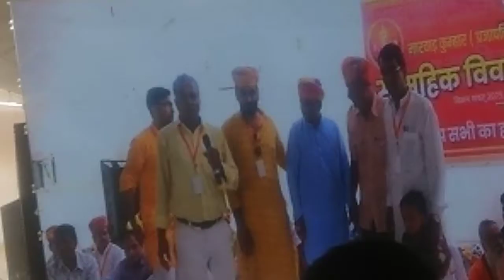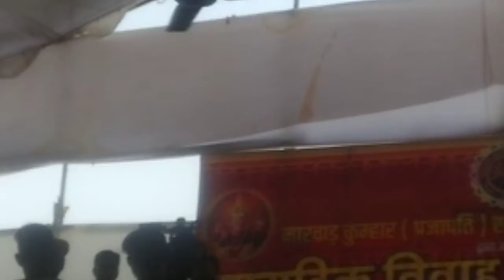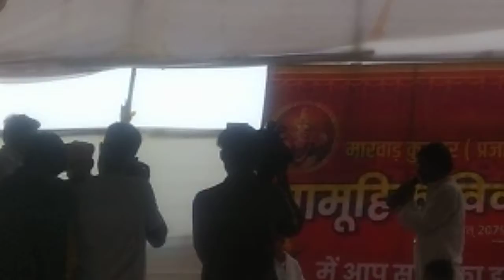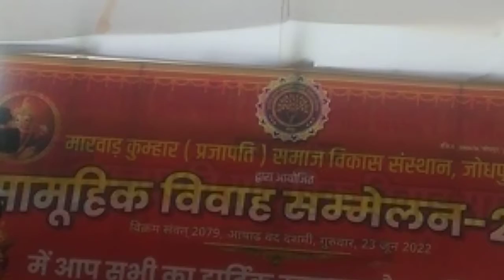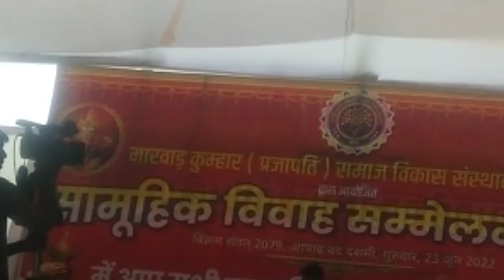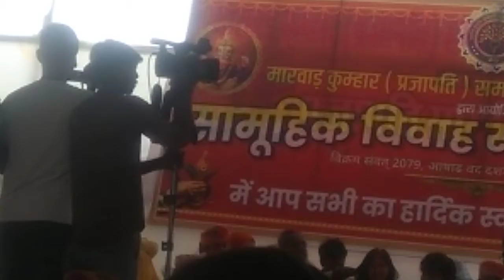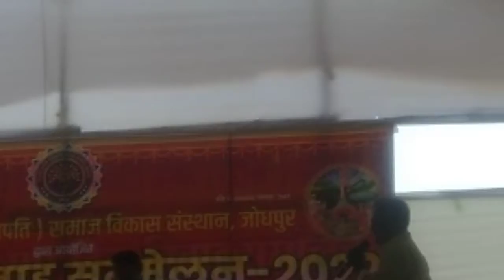SAMBHUK VIVHA SAMAMARO PRAJAPAT SAMAJH JODHPUR RAJASTHAN DINESH KUMHAR 23 JUNE 2022 THURSDAY MORNIN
सबुहिक विवाह समारोह आयोजित किया गया है 23 जुन 2022
राजस्थान जोधपुर रावण चबुतरा में राजस्थान जोधपुर
हर साल सबुहिक विवाह समारोह प्रजापत आयोजित आता है 23 जुन 2022 से शादी समारोह आयोजित किया जाता है पिछले दिनों साल सबुहिक विवाह समारोह आयोजित यादगार बना रहे अगले साल सबुहिक विवाह समारोह आयोजित 2023 में यादगार बनी रहेगी दिनेश कुमाहार जय जय हिन्द वन्दे मातरम्